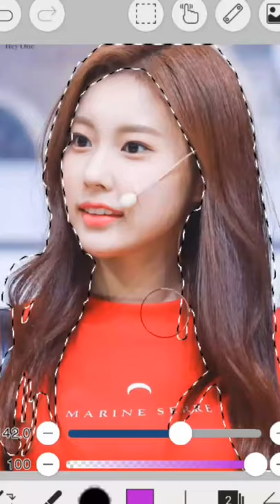IZ*ONE Hyewon pink & purple different shade hair colour💜💖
iz*one hyewon pink & purple shade hair colour💜💖

if you like then,

and
let me know in comment section what video you want to see in next🤩🥰